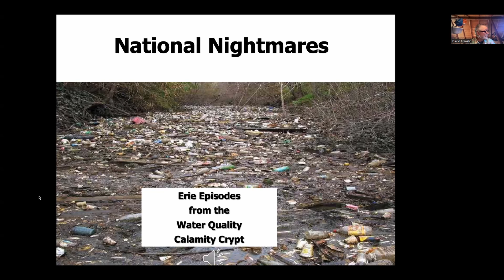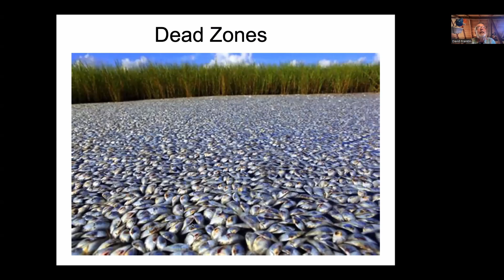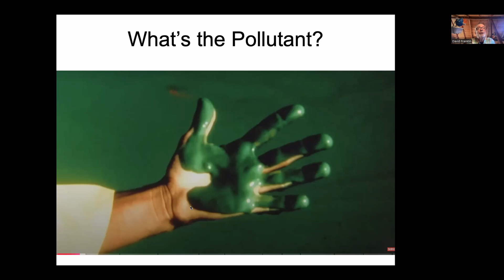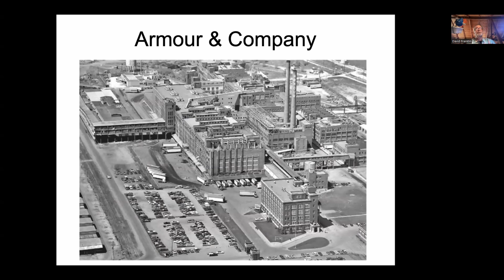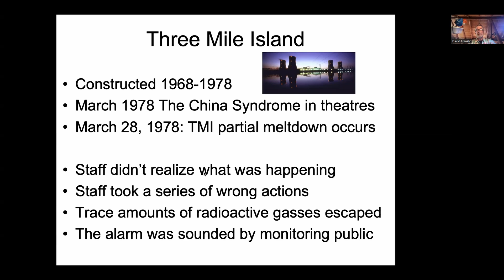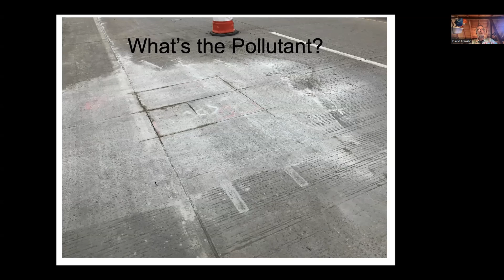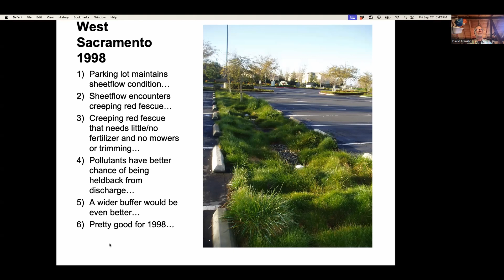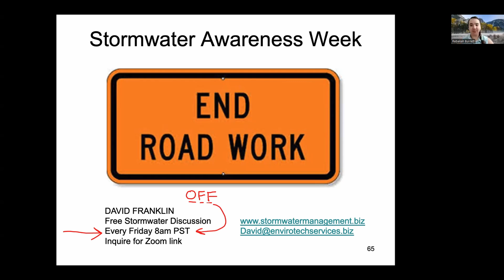National Nightmares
Erie Episodes from the Water Quality Calamity Crypt

Workshop Host: Envirotech Services